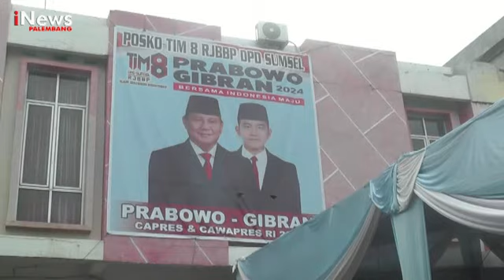TKN PRABOWO BAGIKAN SUSU GRATIS